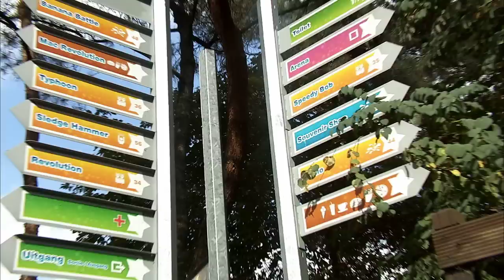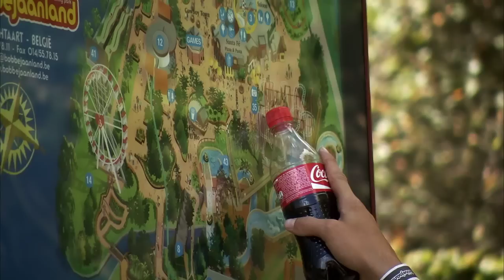Adrenaline 2009 (Official Aftermovie HQ)